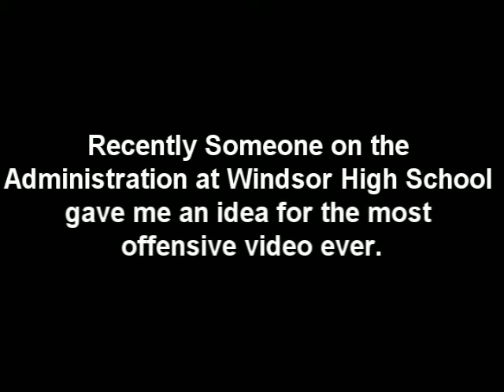Windsor High School Administration Chris Kringle Marc Walberg Elin Degeneress WWII Vetern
Windsor High School California Marc Walberg Chris Kringle WWII Vetern. You know I really had a moment of clarity when I made this video and put it on youtube. I finally realize why the admins were curious that I didn't have a video up here of my mother. I'm so so sorry mom.